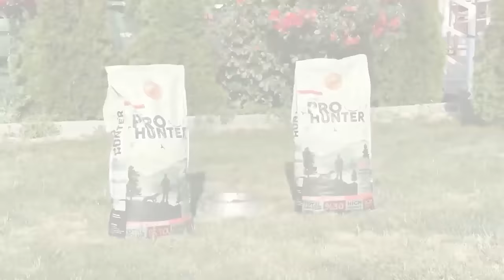Top DANGEROUS BOAR Hunts, FEARLESS Dogs, Extreme Close-Up Rifle Shots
🐗 Experience the heart-pounding action of daring boar hunts, where fearless dogs lead the charge and expert marksmen take aim at close range.

How Farmers Deal With Giant Wild Boars Attacking Farms And Crops, How American Farmers Deal With Wild Boars Destroying Farms, Wild Boar Attack, Hog Hunting Shots, Best Hunting Videos,
Beste Wildschweinjagd Videos, Bästa vildsvinsjaktvideor, Melhores vídeos de caça a javalis
Los mejores vídeos de caza de jabalíes, Лучший дикий кабан Охота Видео, Cel mai bun Wild Boar Hunting Video, أفضل الخنازير البرية الصيد أشرطة الفيديو, I migliori video di caccia al cinghiale
Καλύτερα βίντεο κυνηγιού αγριόχοιρου, Video Berburu Babi Hutan Terbaik, ベストイノシシ狩猟ビデオ